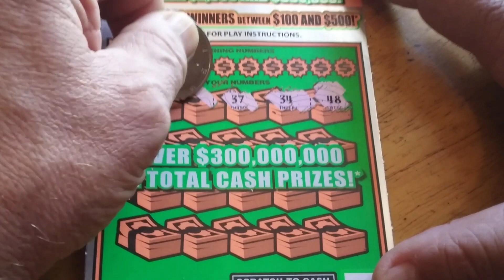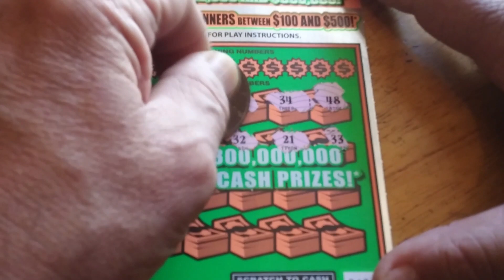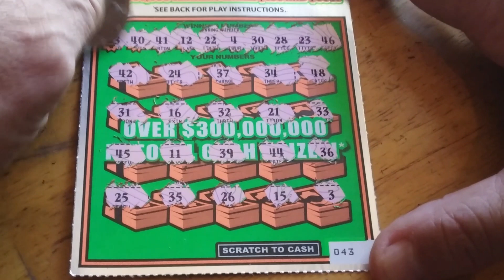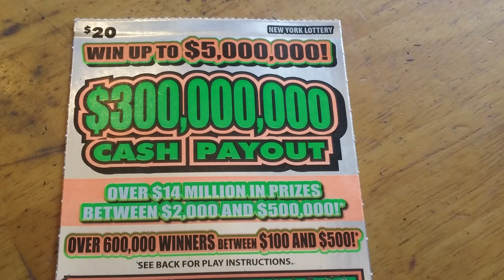Symbol Hunting the NY Lottery 37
300 million Cash Payout ticket from the NY Lottery today  Can I get a symbol?